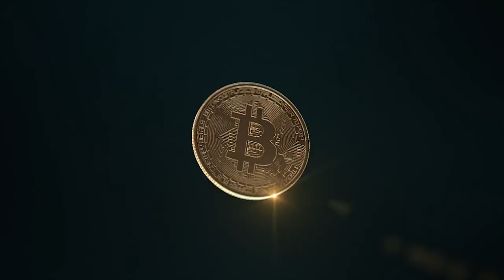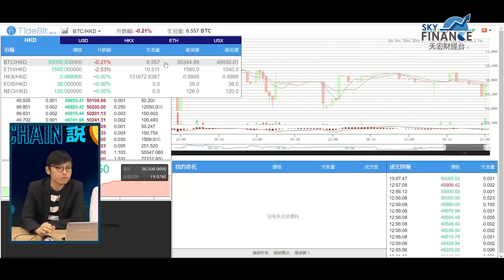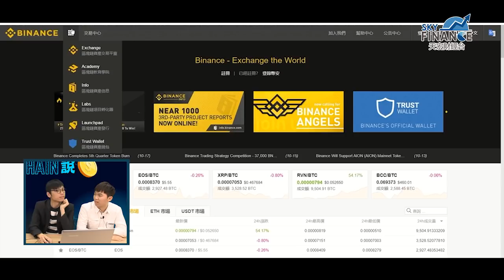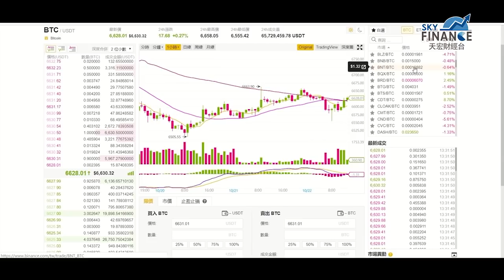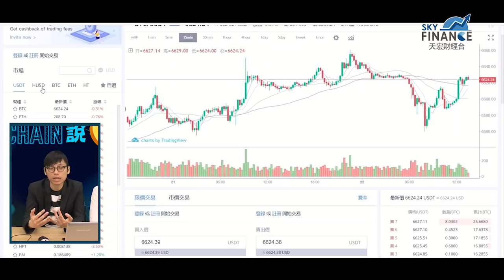20181101 談CHAIN 說幣 如何交易加密貨幤?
今集講:

-如何從不同交易所買幣
-介紹OTC場外交易、場內交易
-各種貨幣交易特性
-何謂穩定幣?
-交易步驟介紹